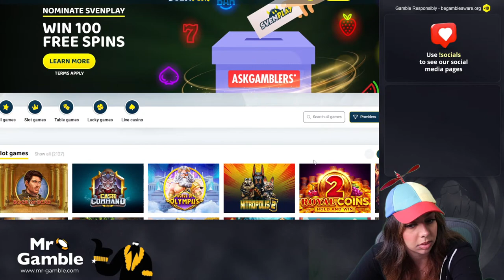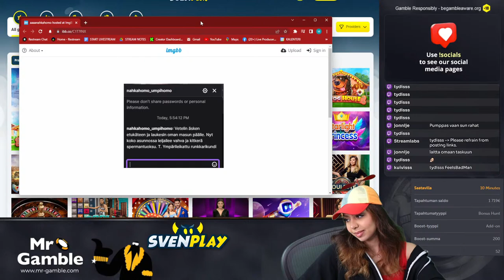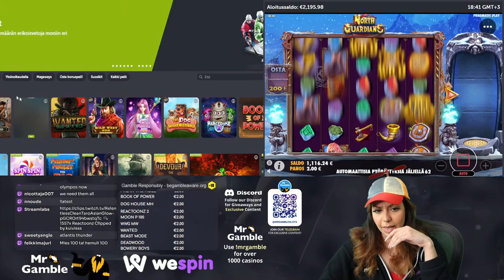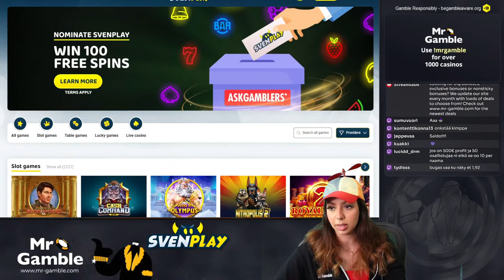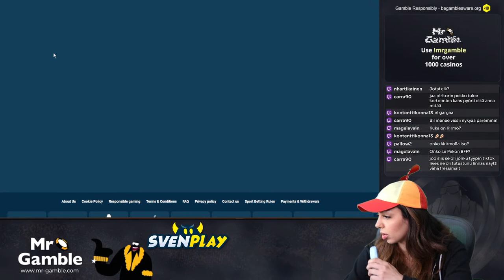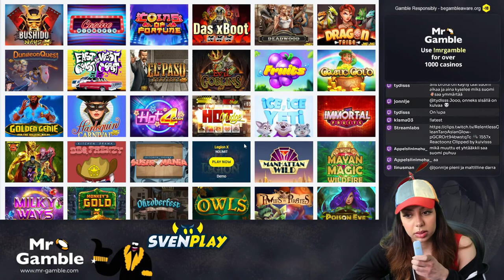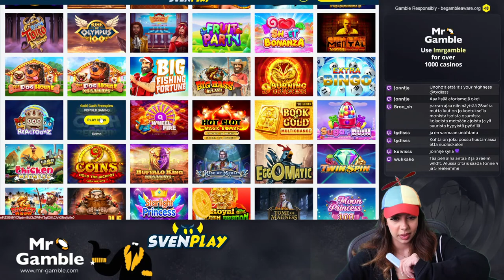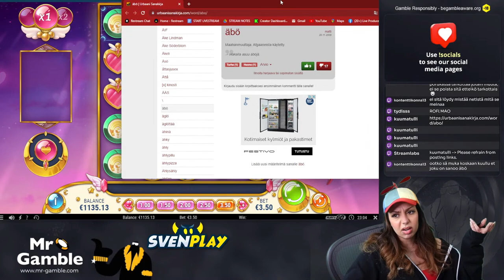🛑OSTOJA JA SEN SEMMOISTA 🛑WWW-MR-GAMBLE.COM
What can be expected from this live online slots stream?

We are comprised of a group of online gambling enthusiasts who truly enjoy playing casino games. If you enjoy watching real money casino games and slots live, then our stream is for you.
We stream live gambling 5 days a week, and we always play with real money at the best online casinos for your entertainment.

Join our amazing and friendly online gambling community and participate in the chat in the comments section below!

It's a new day which means a new live casino stream from Mr-Gamble. During this online casino real money stream, you can join us in our hunt for the biggest casino slot wins. We always play real money online casino games during our daily live slots streams. With the help of our spectators, a fun and friendly gaming experience is presented to online casino games players. If you want us to play a particular casino game or slot, do not hesitate to voice your opinion in the chat.

All questions concerning online gambling are more than welcome, and our casino streamers are always willing to help our viewers with questions concerning online gambling

We enjoy hosting these live casino streams for our viewers, and whether you participate in the chat or not, you can always view the exciting gaming action on your screen and follow our live stream video of bonus hunts, bonus buys and other footage of the biggest slot wins.

What casino games does Mr Gamble play?

During our live gambling streams, we play live slots and the best online casino games created by popular game providers, such as NetEnt, Pragmatic Play, Evolution Gaming, Play'N GO, Yggdrasil and many others to offer the best online casino entertainment for our viewers. This helps our viewers to also explore different kinds of casino slots and choose the best casino games for them.

Thanks to our online casino partners, we can also offer you new casino bonuses and no deposit bonuses that enable you to start playing casino games with a small budget.

Join us on our hunt for the biggest casino wins!

18+ (you won’t be able to sign up if not) T&C's Apply, GambleResponsibly, begambleaware.org

2022 Copyright - Mr Gamble. Copying our material without our permission may result in lawsuits.